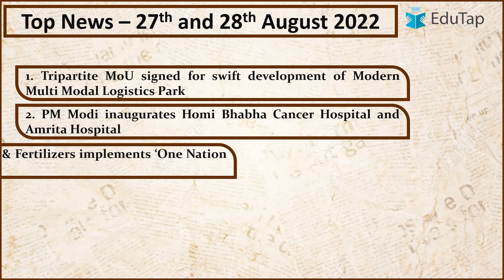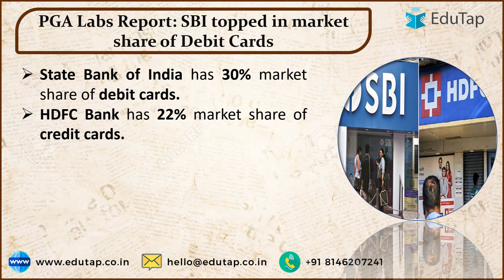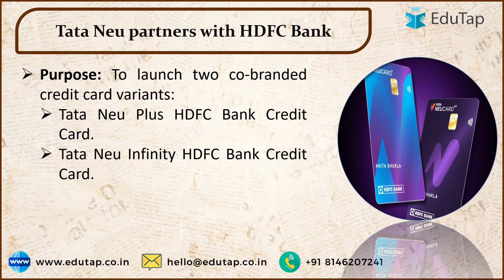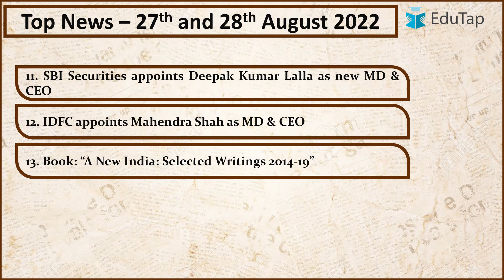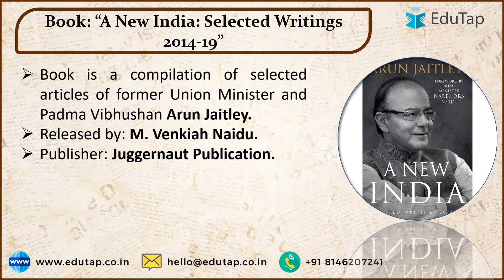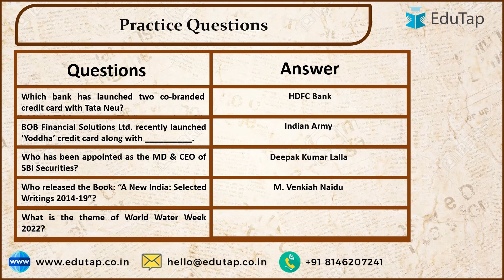27th and 28th August 2022 Current Affairs | Most Important News | Latest And Daily Fast Track News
In this session, we are going to discuss 27th & 28th August 2022 Current Affairs.

Watch the session on 26th August 2022 Current Affairs | Most Important News | Latest And Daily Fast Track News

NABARD Gr A 2022 Crash Course With Evaluation of Phase 2

SEBI Grade A + PFRDA Grade A + NPS Grade B